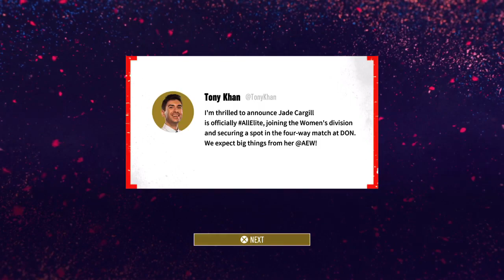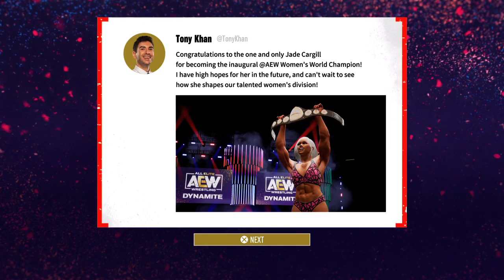Jade Cargill's Road to Elite Episode 1 - A Woman's Perspective (AEW Fight Forever)